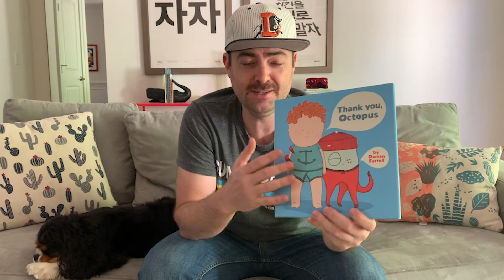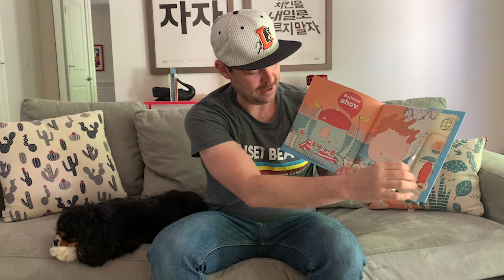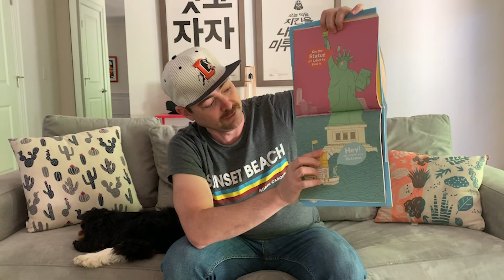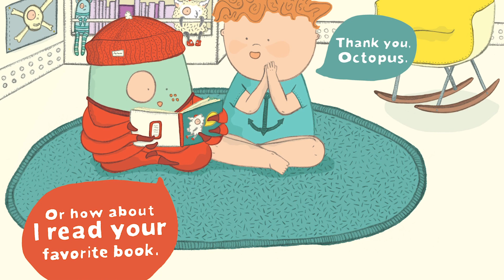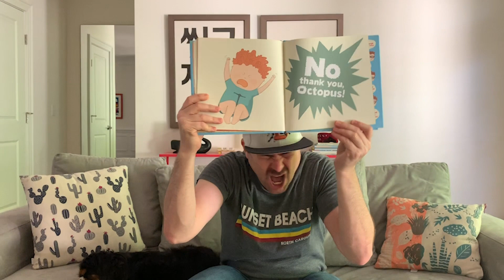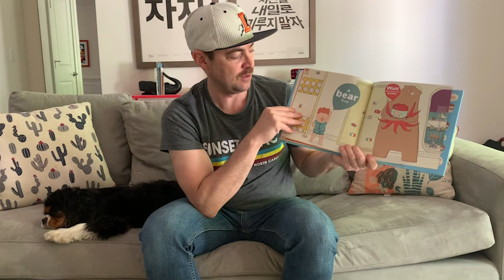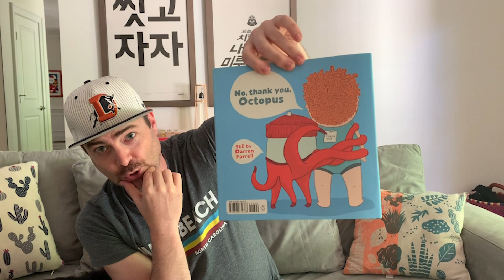Darren Farrell Reads 'Thank You, Octopus' with Cool Cat Bro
Award winning author/illustrator Darren Farrell joins Cool Cat Bro for a virtual reading of 'Thank you, Octopus'.  If  you think this book is funny - just wait until it is read for you by Darren himself.  It takes on a whole new life!